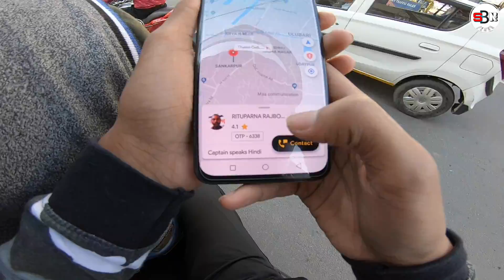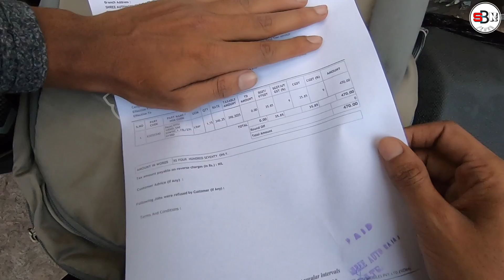First Servicing Of My Pulsar 220 | Pulsar 220f BS6 launching Date???